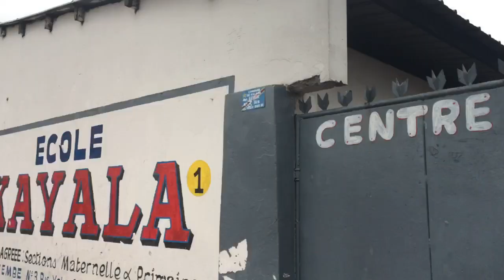Yolo tv 55 la voix de yolo av kembe